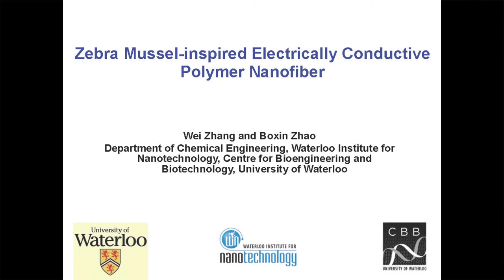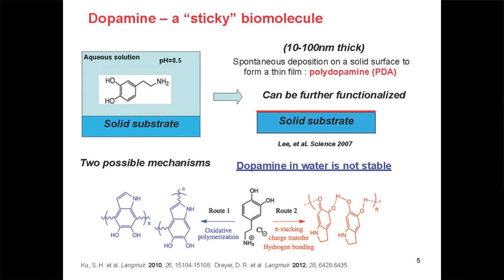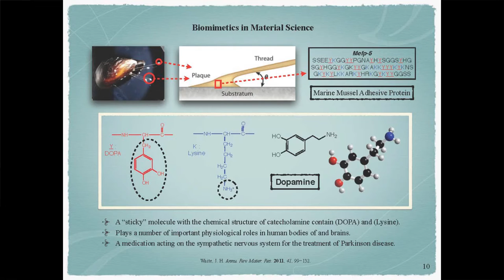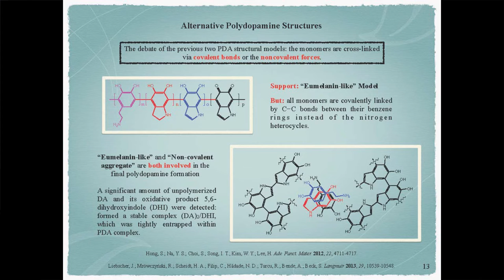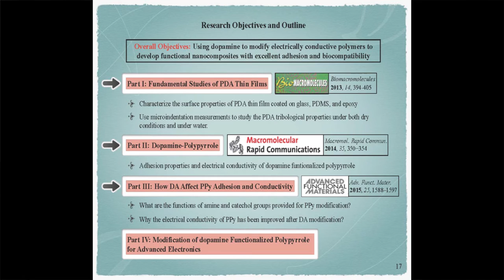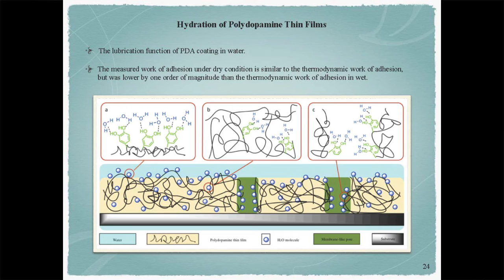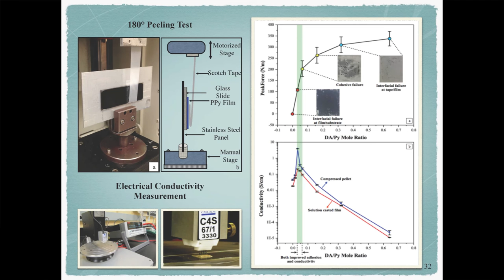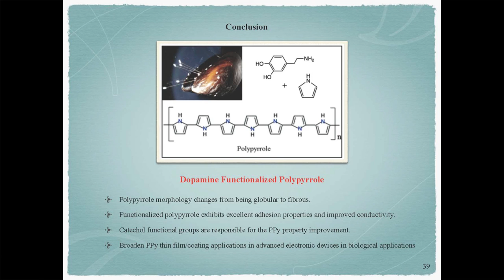Zebra Mussel-inspired Electrically Conductive Polymer Nanofiber - Dr. Boxin Zhao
Biomedical Discussion Group Seminar:

Dr. Boxin Zhao and Wei Zhang; Department of Chemical Engineering, University of Waterloo